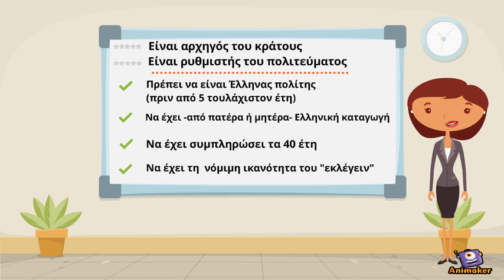Ο Πρόεδρος της Δημοκρατίας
Animated Video created using Animaker Κοινωνική και Πολιτική Αγωγή Γ' Γυμνασίου